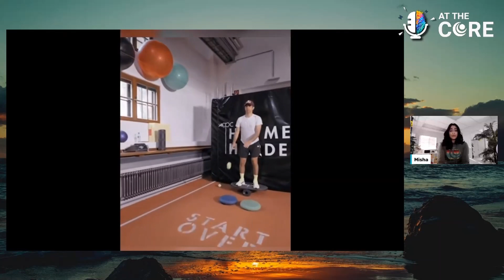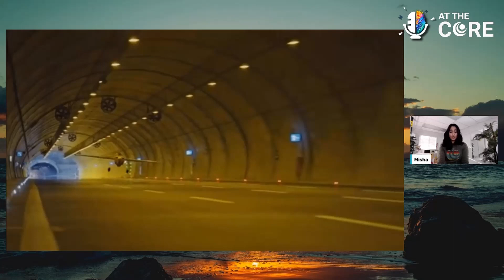Flying at the Speed of Neurons - with Dario Costa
Get ready for a wild ride as we meet Dario Costa, internationally known professional Red Bull Air Race competitor, stunt pilot, aerobatic performer, flight instructor and paradropping pilot. Fun fact: he was awarded the Guinness World Record for the first and longest flight through a tunnel at 245 mph! We'll dive into his career challenges of high G-forces, incredible reaction times, preparing mentally, and life saving breathe work during aeronautic moves that would make the rest of us grab the air-sick bag.

At the Core #10
00:00 Flying at the Speed of Neurons
00:28 Introducing Dario Costa
02:40 G-Forces
05:40 Preparing for Vertical G-Forces
07:06 Neck Training
09:16 Train G-Forces and G-Straining Without Flying
10:49 Breathing and Straining Techniques
16:10 Impacts on Vision
19:00 Tips to Reaction and Reflexive Training
21:08 Difficulty Increases Neuroplasticity
23:52 Cognitive Athletic Training
26:30 Skill, Rule, and Knowledge Based Reaction
28:46 Tunnel Pass Project
30:21 Unique Adjustments for Tunnel Pass
37:46 Mental Preparedness
40:37 Will, Passion, Respect
41:48 Neuro Lightning Round
43:10 Dario Final Remarks
44:31Closing Remarks